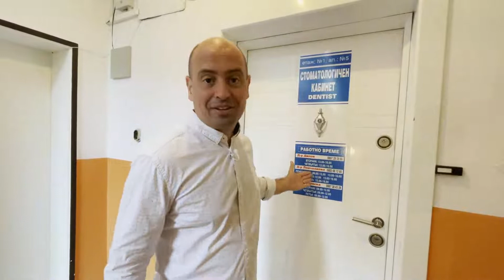Море от усмивки - епизод 22: д-р Десислава Ловчалиева, гр. Смолян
В главните роли:
д-р Иван Горялов
Д-р-Десислава-Ловчалиева
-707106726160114